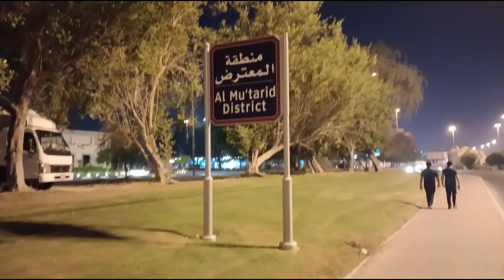అబ్భ ఏం కట్టార్రా ఈరెండు సూపర్ 👌||అబుదాబి అలైన్ లో ఈరెండు సూపర్ #gulflife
this video   sound music and graphics  all editing  iam used in YT create app     THANKU youtub🙏

NOTE : All the images/pictures /animation

IN THE VIDEO BELONG TO THE RESPECTED OWNERS AND NOT ME. I AM NOT THE OWNER
OF ANY PICTURES /an imation /transactions /effets/music SHOWED IN THE VIDEO